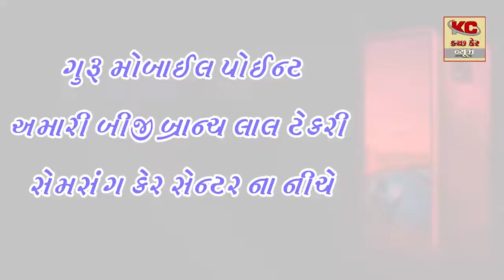કચ્છમાં સંસ્થાની સહાયથી ૫ રિક્ષાચાલક યુવતીઓ રોજગારી મેળવી રહી છે